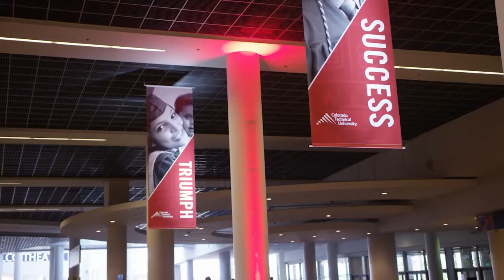Military Student Journey | Colorado Technical University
Military veteran and scholarship recipient Curtis Campbell graduated with a Doctorate in Management - Organization Change Development from Colorado Technical University.